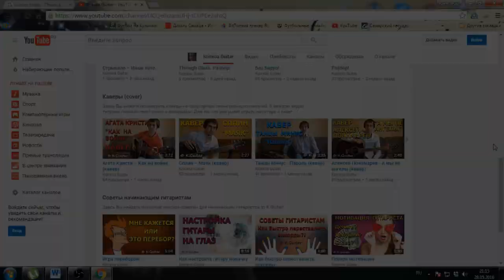ЕГОР КРИД - МНЕ НРАВИТСЯ аккорды,бой (Разбор песни 1 часть)/ Как Играть на Гитаре Егор Крид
♥Разбор Песни ЕГОР КРИД - МНЕ НРАВИТСЯ  от Раиля Арсланова! Поддержи Видео Лайком и Подпиской!)

0:00 - Вступление
0:53 - Реклама
01:40 - Мой Кавер на Крида
02:55 - Аккорды Песни
05:09 - Вступление, Соляк, Бой 1
12:11 - 1 Куплет, Бой 2
13:25 - Предприпевная Часть
14:54 - Припев, Бой 3
17:11 - 2 Куплет
17:38 - 2 Припев, Бой 4
20:22 - Заключение